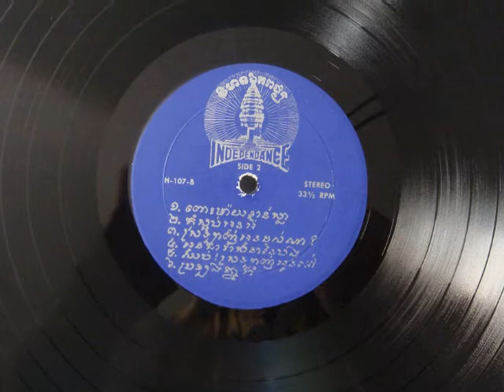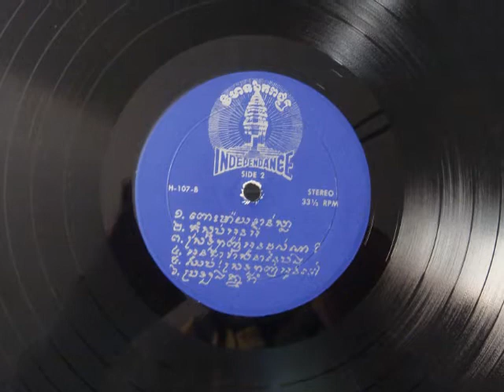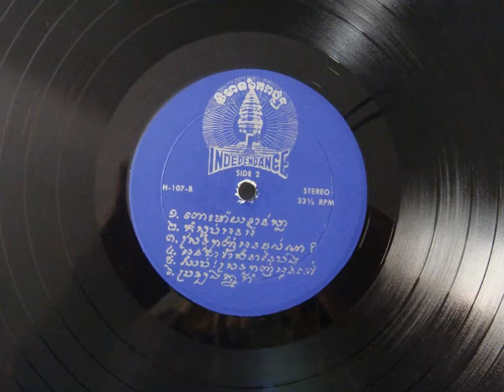sinn sisamouth - sork ort